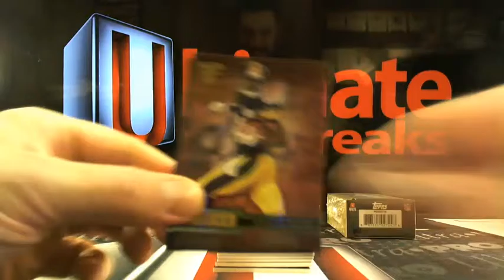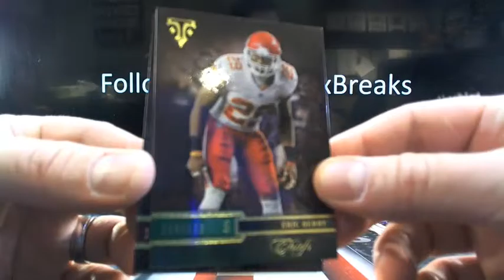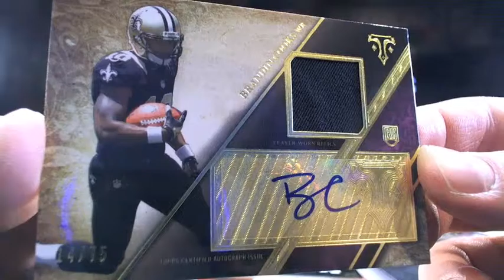UltimateBoxBreaks.com: 2014 Triple Threads Football Box Break 2